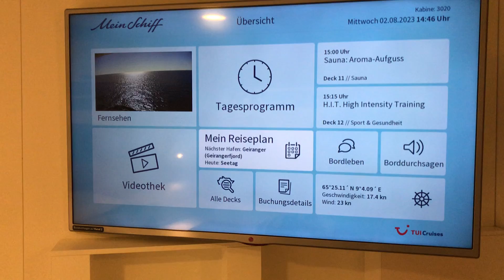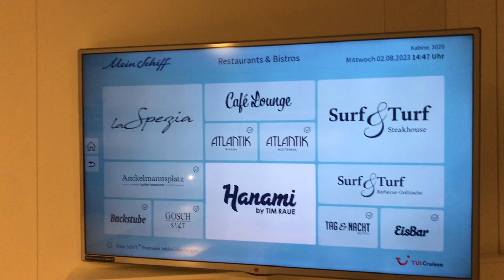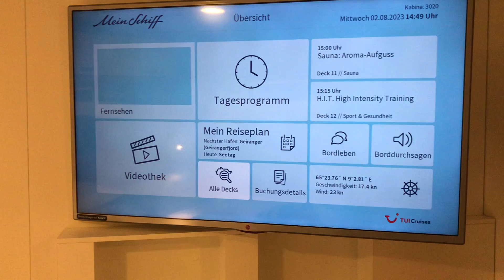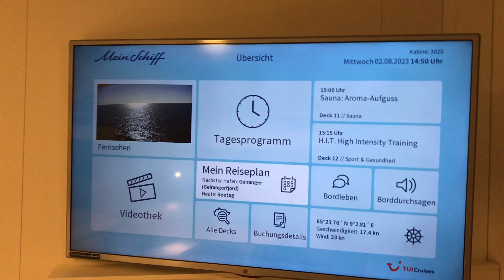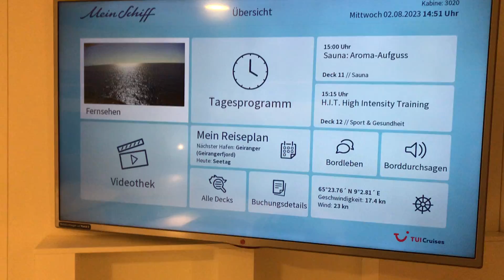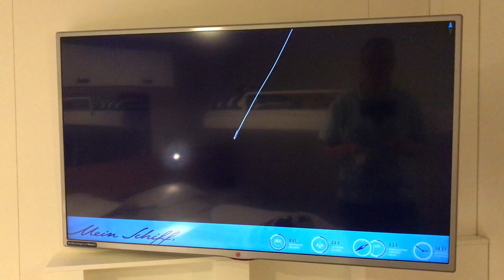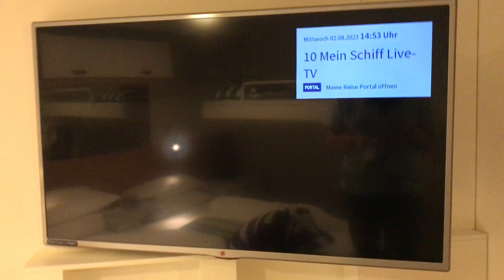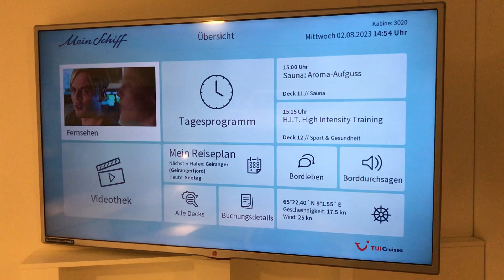Mein Schiff | Was bietet das Bord-TV? | Programminfos, Durchsagen, Cams, Bordportal, Filme & mehr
Auf den Schiffen von TUI Cruises @meinschiff gibt es in jeder Kabine einen Fernseher - egal, ob man einen Innenkabine, eine Außenkabine, eine Balkonkabine oder eine (Junior) Suite gebucht hat. Über den Fernseher lässt sich das Bordportal aufrufen, über das jede Menge Informationen abgerufen werden können. Sehr praktisch, informativ und unterhaltsam! Ich finde: So muss ein Infotainment-System auf einem Kreuzfahrtschiff aussehen. Das Video gibt Euch und Ihnen einen kurzen Überblick. Viel Spaß auf den Schiffen der Mein-Schiff-Flotte!